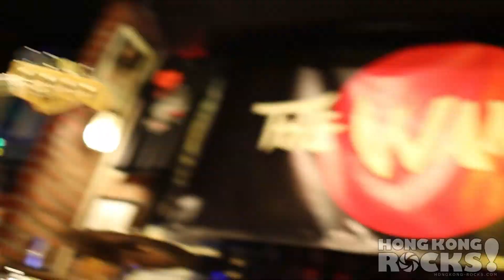DJ Star: See my Jumper (R.L. Burnside)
Another great live music performance in Hong Kong!
(but please don't rip/pirate/download it)

Thanks a lot to the musicians performing in Hong Kong!
Recorded by @HongKongRocks